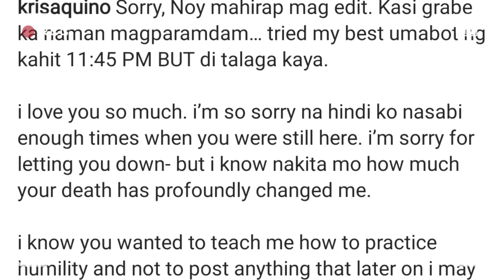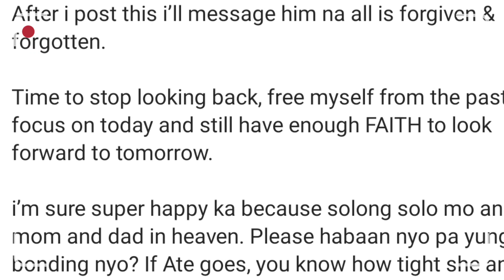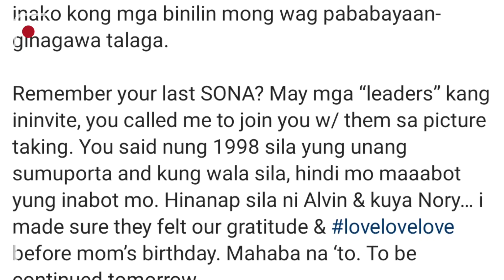Kris Aquino NAIYAK sa BIRTHDAY MESSAGE para kay NoyNoy Aquino!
Kris Aquino update, Krs Aquino kalagayan ngayon, Kris Aquino Vlog